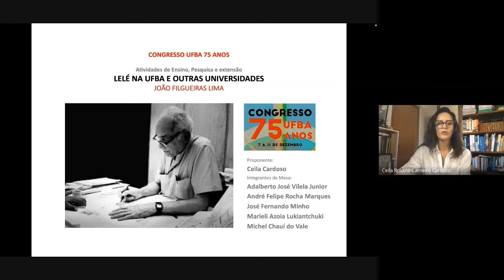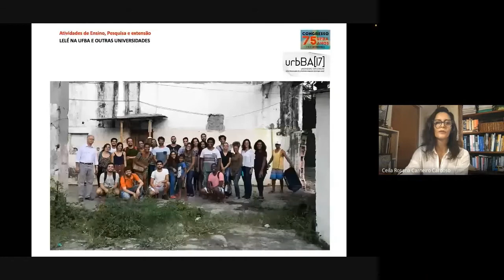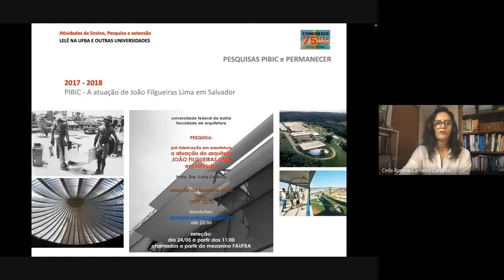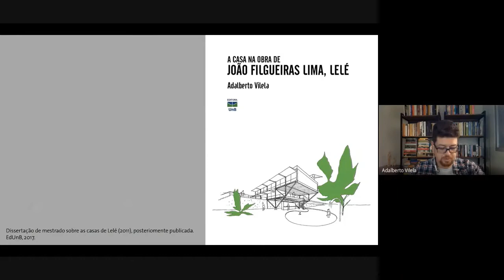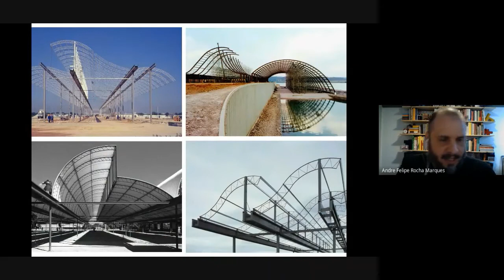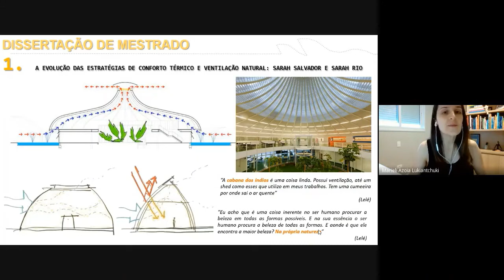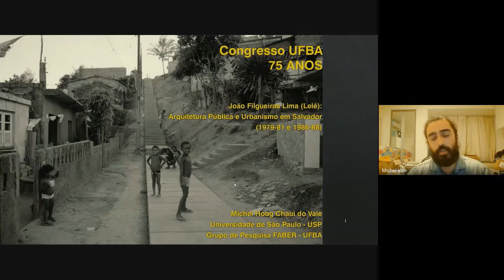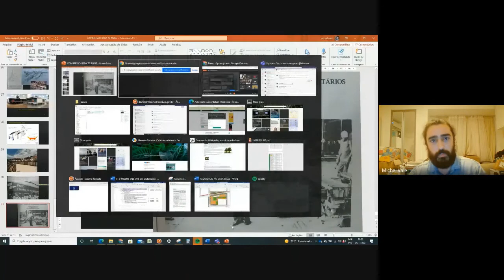Lelé na UFBA e outras Universidades: João Filgueiras Lima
Atividades de Ensino, Pesquisa e extensão
LELÉ NA UFBA E OUTRAS UNIVERSIDADES
JOÃO FILGUEIRAS LIMA
Proponente:
Ceila Cardoso
Integrantes da Mesa:
Adalberto José Vilela Junior
André Felipe Rocha Marques
José Fernando Minho
Marieli Azoia Lukiantchuki
Michel Chauí do Vale

Apresentação de atividades de ensino pesquisa e extensão sobre a obra do arquiteto João Filgueiras Lima nas Universidades a que estão vinculados, foram visitantes ou apresentaram trabalhos, os integrantes do Grupo de Pesquisa FABER  Laboratório de Arquitetura, Construção, Tecnologia e Patrimônio, registrado pelo CNPQ e atuante a partir da Faculdade de Arquitetura da UFBA.